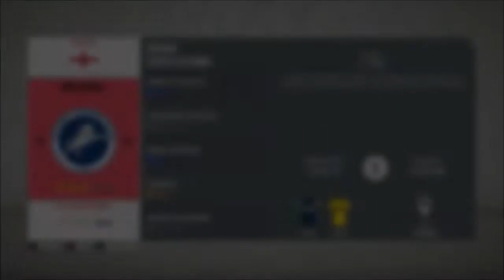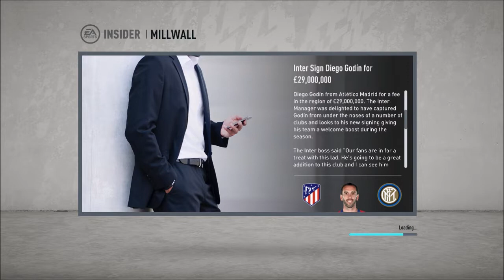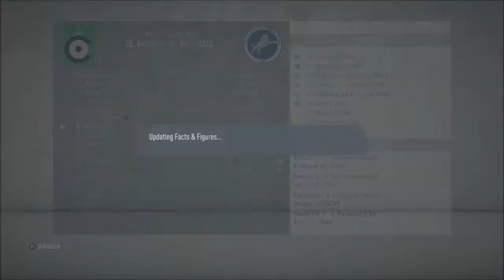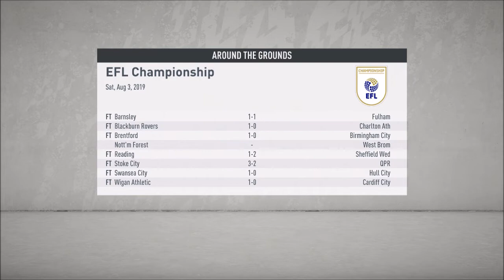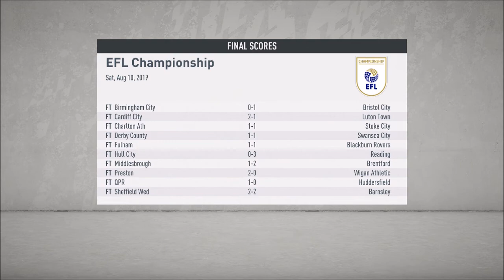FU**ING MILLWALL!!! (FIFA 20 MILLWALL CAREER MODE #1)